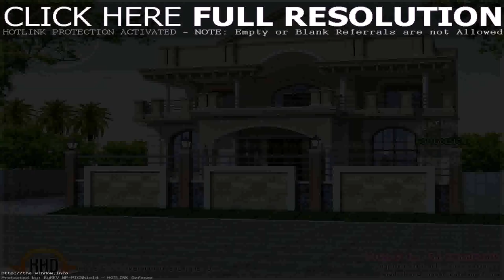Best Home Design Of India (see description)